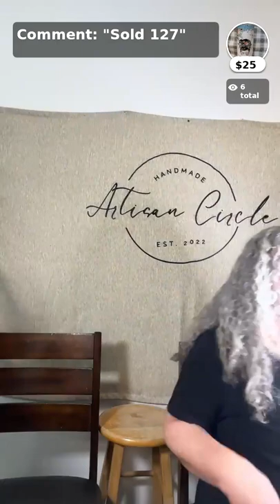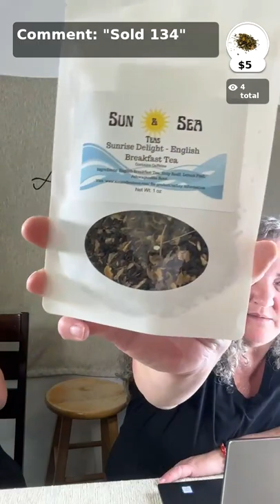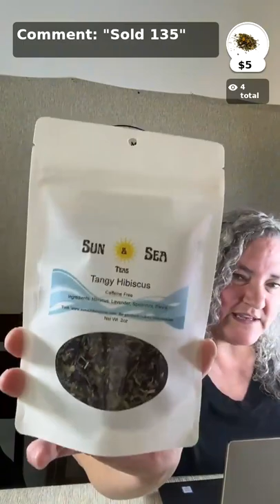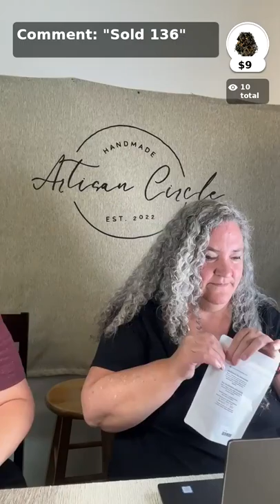Live Shopping Event #10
Today we are featuring different items from our various crafters. Such as hand blended loose leaf teas, jewelry, handmade skincare products, tumblers, and more!

Just like in today's video, you never know when we're giving something away! To participate in our giveaways you can like and follow our Facebook

Everyone is free to participate in our giveaways, we never ask that you've purchased something when you win as long as you've followed the necessary requirements in the post.